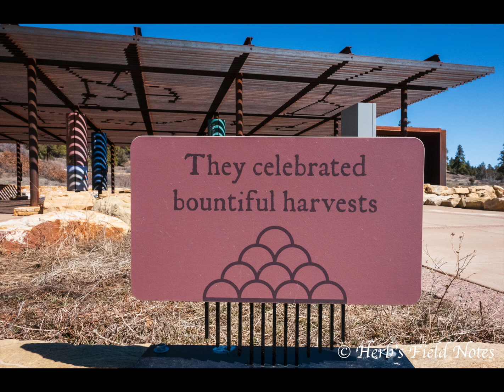Preview: Northern Major Lunar Standstill at Chimney Rock National Monument, Colorado, USA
In 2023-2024 a celestial event that only occurs every 18.6 years will be visible at Chimney Rock National Monument in Southwestern Colorado, USA.  During certain months of the year, the moon will rise between two sandstone spires.  This phenomenon was understood by ancient Puebloans who constructed an archeoastronomy site at Chimney Rock.  Archeological evidence indicates that the timing of this event influenced building episodes and other important cultural events as well.  Using pictures taken in late 2022, this video provides a preview of what is to come in 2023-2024.